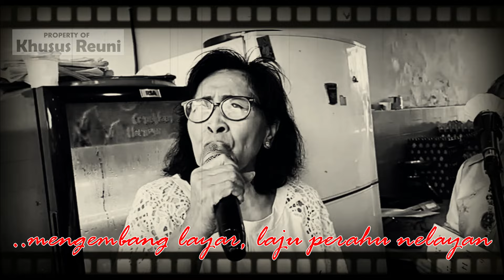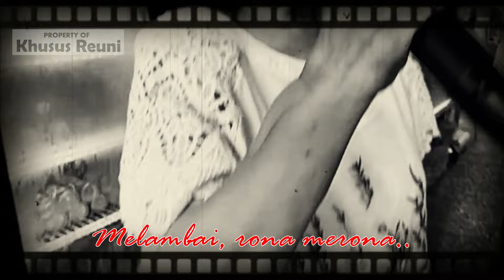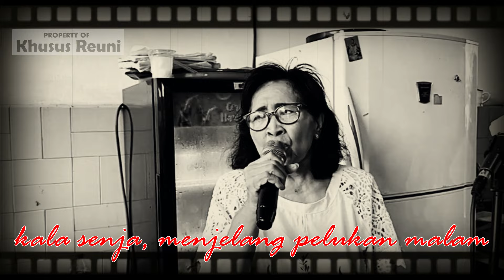KERONCONG LAWAS | BANDAR JAKARTA: WIWIEK SULISTIANINGSIH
Menyambut hari Lansia Nasional 2024 (HLUN) menampilkan:
Cover 21:
Serie KERONCONG LANSIA:
BANDAR JAKARTA
Ciptaan: ISMAIL MARZUKI dan ISKANDAR
Didendangkan oleh: WIWIEK SULISTIANINGSIH
Keyboard oleh:
JOHNY JAMES SEPANG
Tata video oleh:
WILLY RANUHANDOKO

"tetap ceria bersinar bagi anak dan cucu"